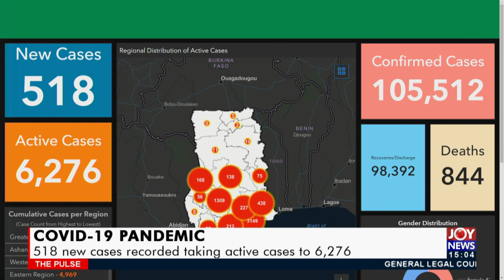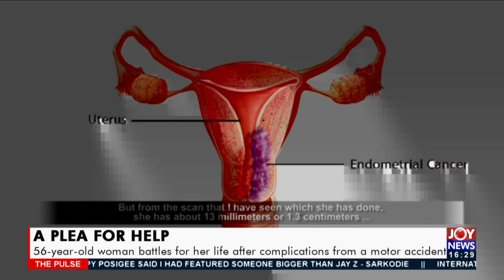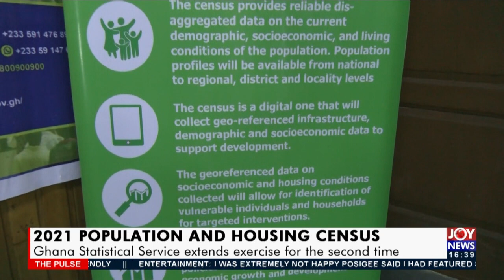The Pulse on JoyNews (3-8-21)